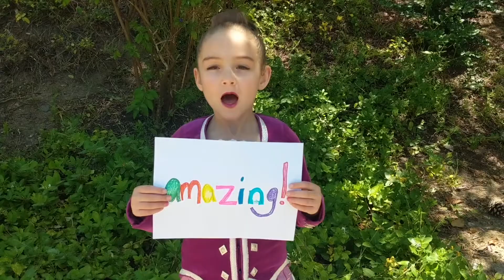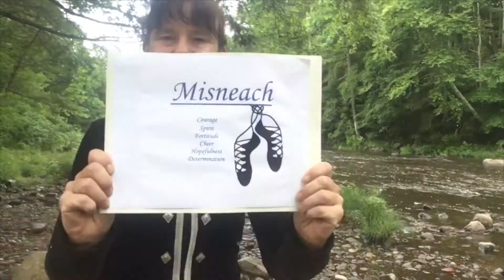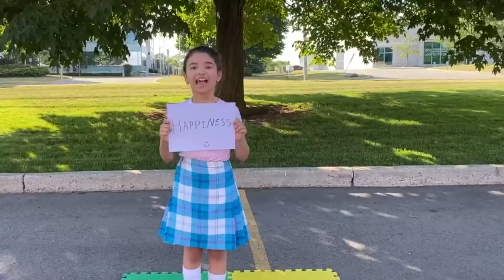Highland Dance Is...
A celebration of Highland Dance around the globe. Featuring dancers from: Australia, Chile, Brazil, Canada, Scotland, and the USA. Featuring music by Lincoln Hilton and Red Hot Chili Pipers.